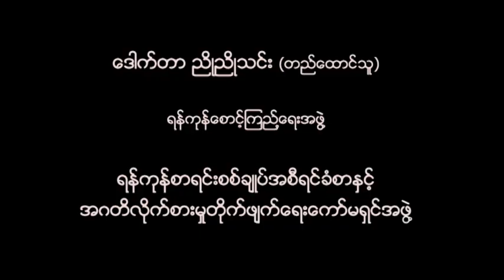Interview Dr Nyo Nyo Thin 02112018